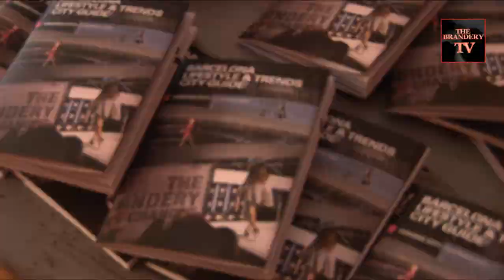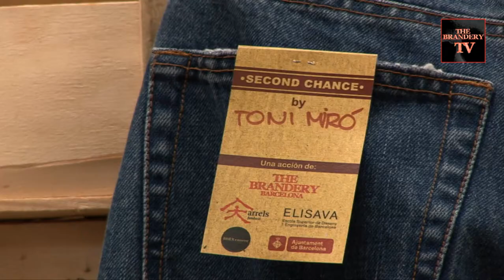The Brandery in the city 2011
The Brandery llega siempre a toda Barcelona, haciendo que toda la ciudad viva la moda mientras se celebra el salón con diferentes actividades:

Concurso de escaparates de Windows on Summer Holidays
Second Chance
Fitting Room
Exposición Fashion&Sports en Passeig de Gràcia